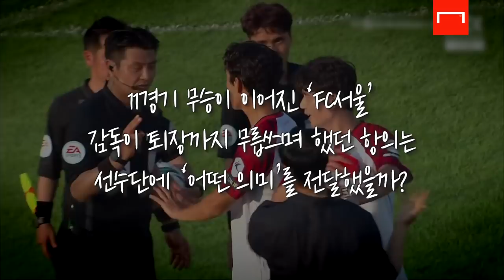종료 휘슬만 2번, 쏟아지는 VAR ...이런 경기가 있습니다